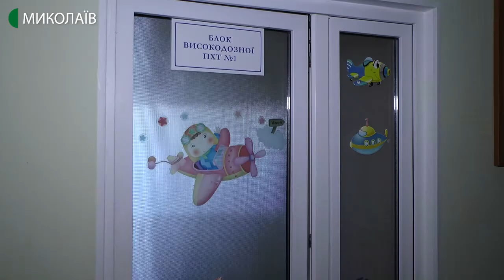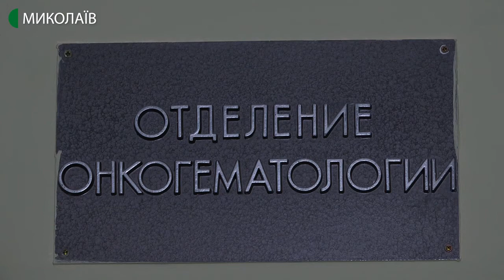Миколаївські нацгвардійці долучились до благодійності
Одинадцять військовослужбовців Національної гвардії України здали кров для дев'ятирічної Карини Раімової. У дитини гострий лейкоз.